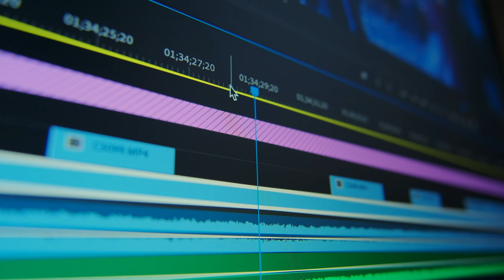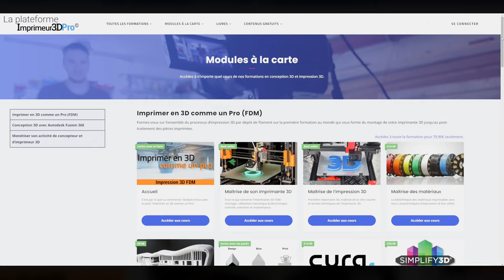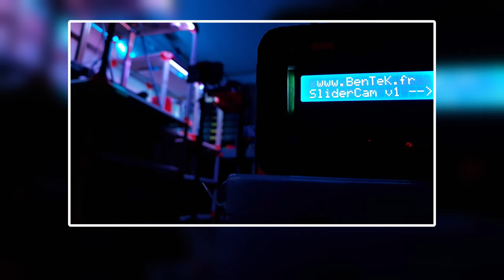Je (re)Démarre une chaîne YouTube en 2023 !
Dans cette vidéo, je vous fais part de ma volonté de revenir sur YouTube, de la préparation que ça a demandé et du mindset que j'ai adopté pour aller de l'avant au sein de mon projet. 🔽🔽🔽

📋 𝐂𝐡𝐚𝐩𝐢𝐭𝐫𝐞𝐬 𝐝𝐞 𝐥𝐚 𝐯𝐢𝐝𝐞́𝐨 :
00:00 - Intro
00:14 - Partie 1 : Quoi ?
01:07 - Partie 2 : Avant
03:28 - Partie 3 : La décision
05:16 - Partie 4 : Après

🗣️ 𝐋𝐚𝐧𝐠𝐮𝐞𝐬:
Audio en Français.
Sous-titres en Français ou en Anglais.